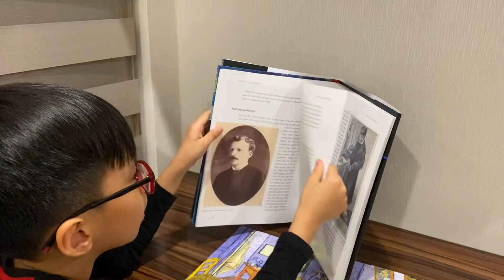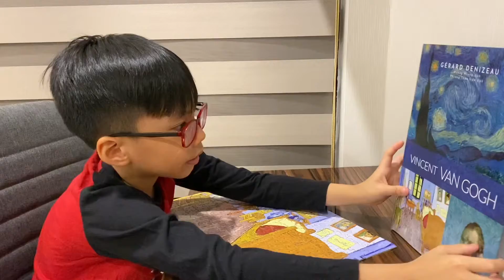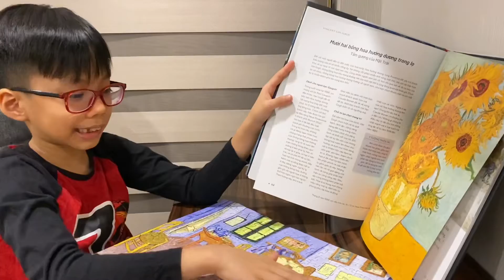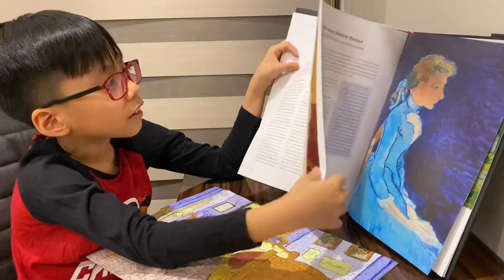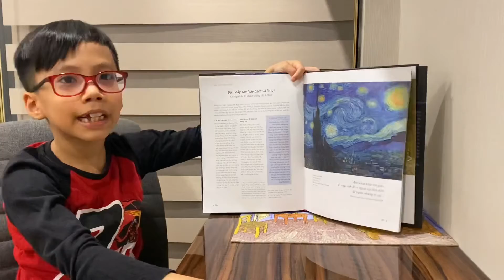Vincent Van Gogh - Bedroom